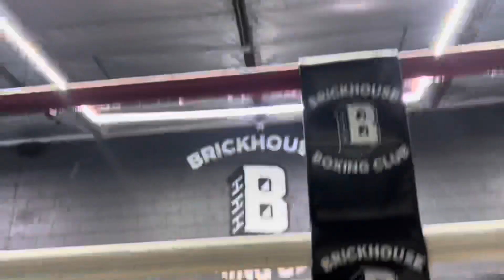Brian Villoria reaction to Crawford gloves falling apart